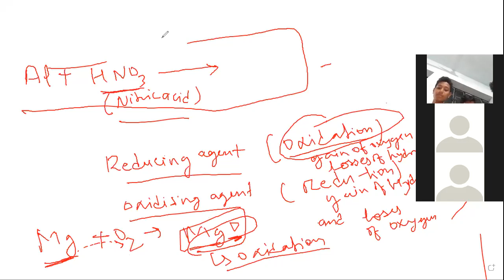and non metals